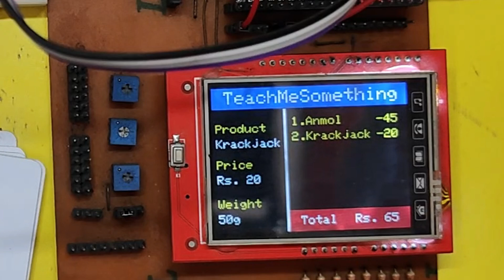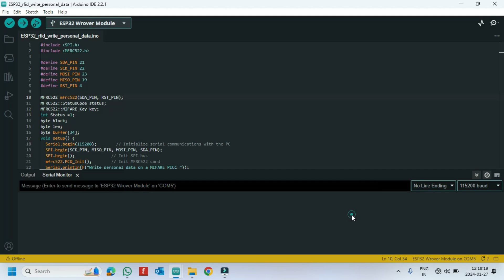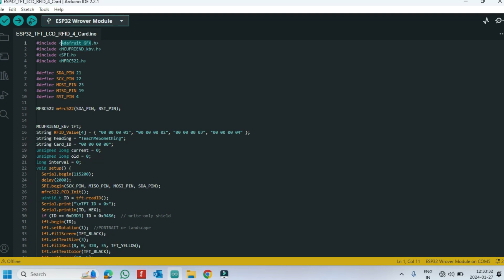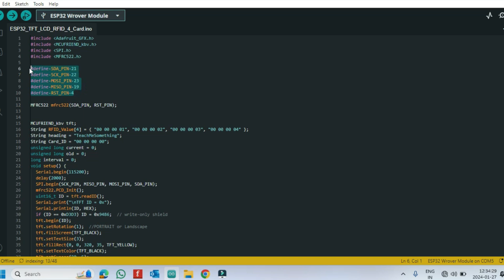ESP32 TFT LCD RFID Super Market Scanning | Arduino Bill counter project | Final year project | RC522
Dear Viewers,